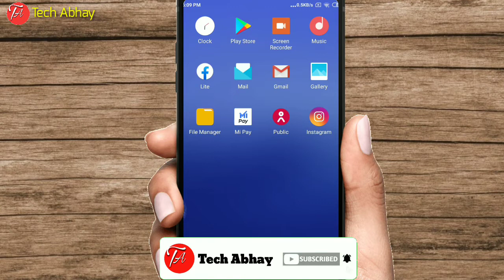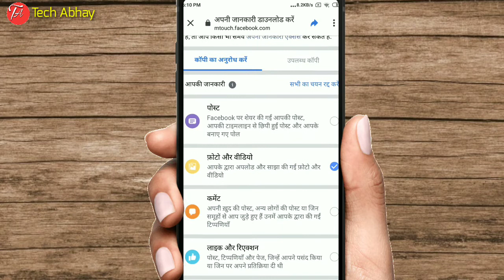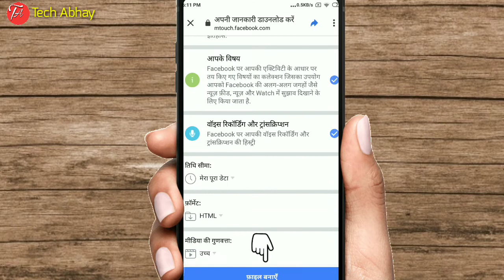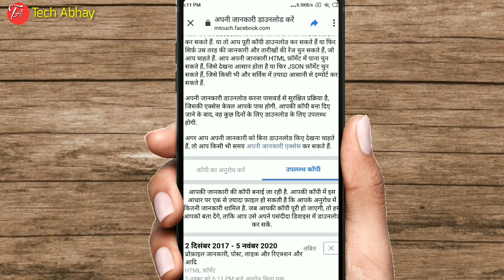How To Download Facebook Data |Facebook Data Download Messeges|fb data file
Dosto aaj ki is video me maine apko bataya h aap apna facebook ka data kaise copy karke ek file banakar apne device me download kar sakte ho!

°Download Facebook Data Disabled Account
°Download Facebook Data Deleted Message

Video Editing
×KINEMASTER×

Thumbnail Make
×PIXEL LAB×